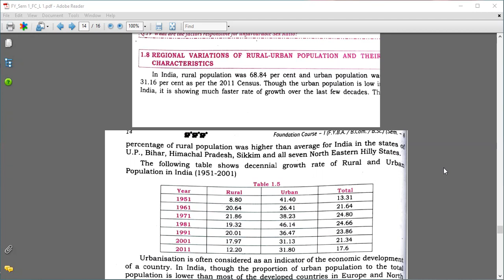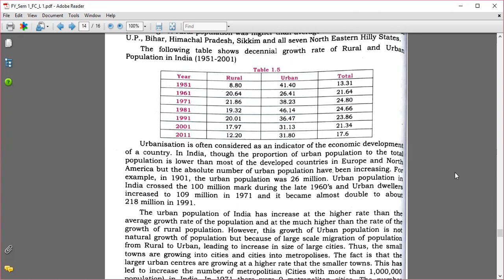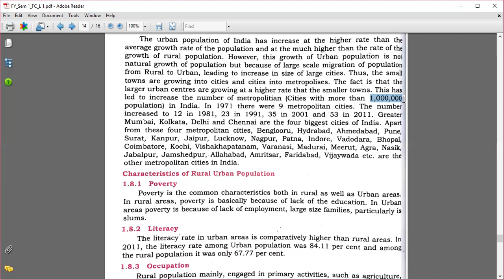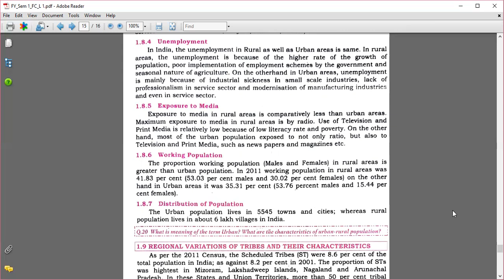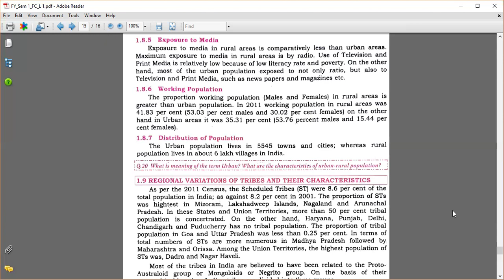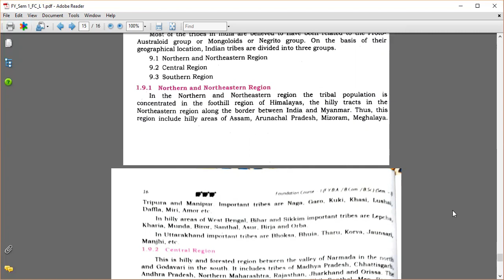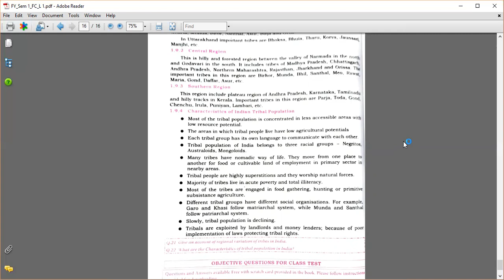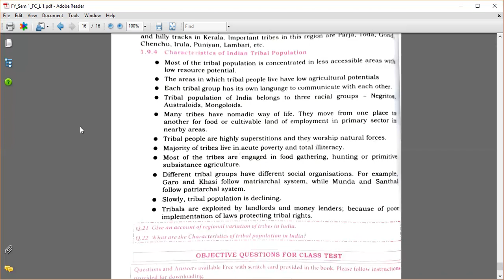Foundation Course | Mumbai University | Sem 1 | Regional Variations in Urban and Rural India